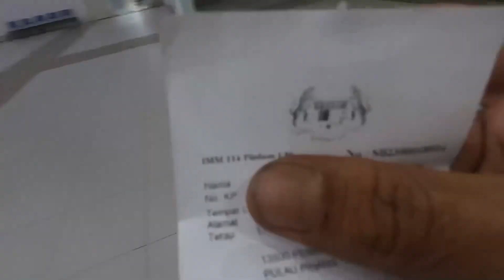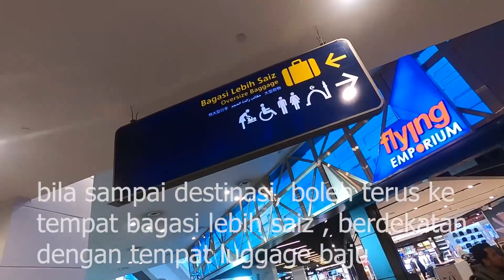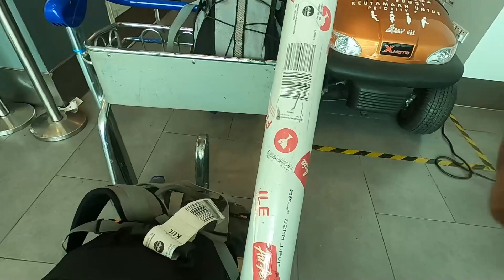Cara nak travel sambil membawa batang pancing secara selamat